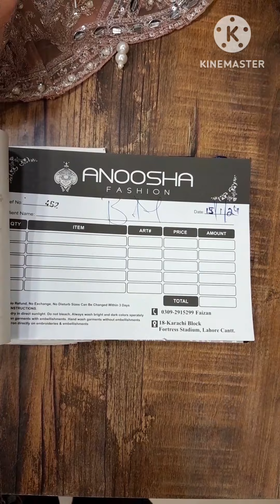Pakistani boutique style designer low price dresses/ Fortress stidum Lahore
wintercollection2024

Affordable wedding l ready made dresses 2023/fortress stidum Lahore

Good shopping place fortress stadium lahore /wedding shopping

Zara Hamed boutique style